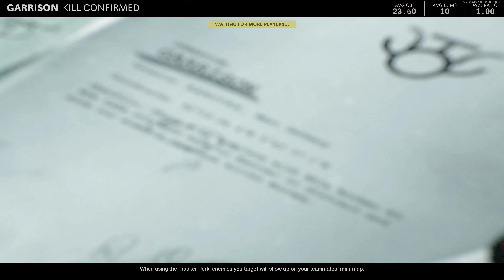Black Ops Cold War Multiplayer - Garrison: Kill Confirmed - Call of Duty - JUST GAMEPLAY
A round of Kill Confirmed on the Garrison map in Call of Duty Black Ops Cold War. Played on Xbox One X.